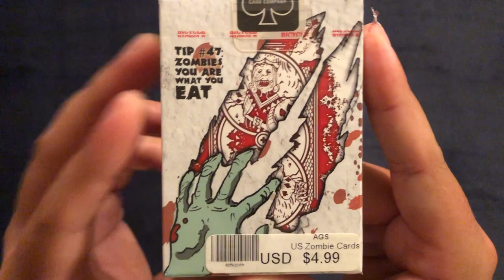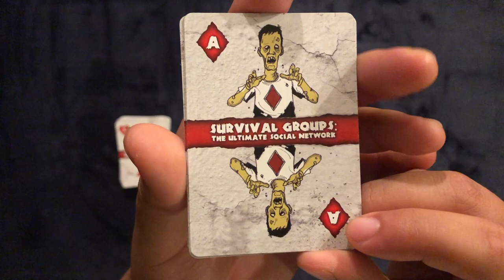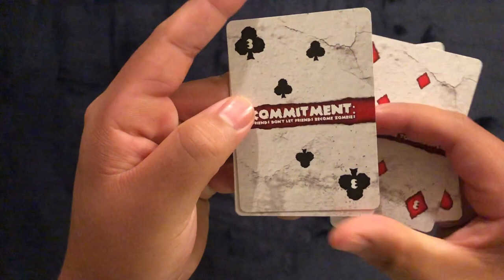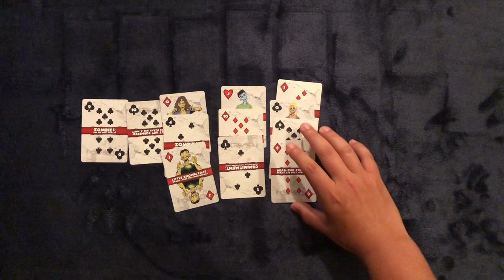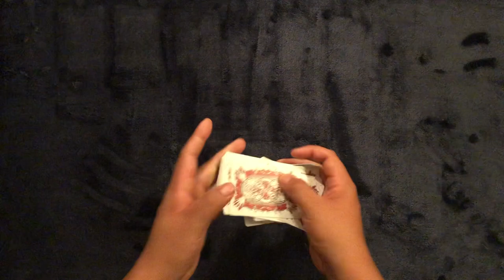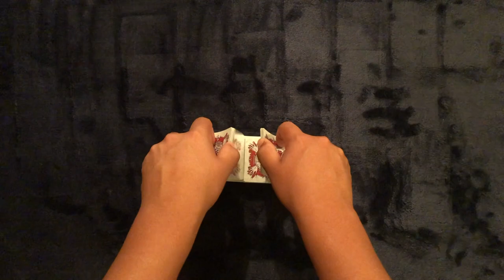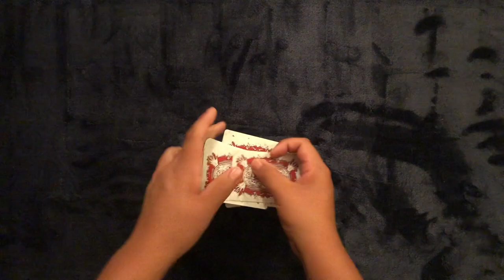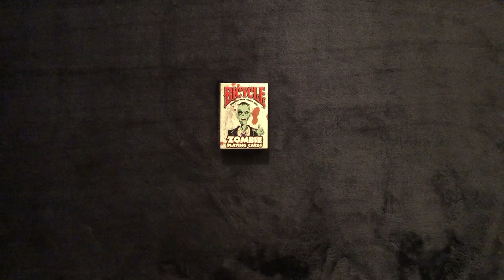Losing Our Minds With The Zombie Deck ~ ASMR Solitaire #111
Tonight we have the new Zombie deck to guide us through our October Solitaire journey. Tonights going to be tough so be prepared. Lots of games ahead so it's time for you to, lay back. get comfy...relax. and let's play some solitaire.

For your convenience:
0:00 Intro & Cards
3:34 Let The Games Begin
52:48 Goodnight :)

A little bit about me and why I started the channel...
I discovered ASMR when I first entered junior high school. Most likely a result of a new environment, more classes, more homework and a lack of sleep. I'm sure most of us have at least a couple of those. I wanted to start a channel about 10 years ago to help others like me who couldn't get a good night of sleep or even some rest. I wasn't as tech savy back then, still not that much, but now I feel I can keep a schedule for this as I wanted. I always wanted to focus on items/sounds that I enjoy and that are somewhat of a niche. I never saw too many cards video or crinkle videos so I wanted to make those a focus. Along the way you've introduced me to some fun videos and have made this channel what it is. All I really care about is that I help at least one of you with each video either relax, sleep, rest, or take your mind off your day. It's kinda hard to communicate all of my thoughts on here so I hope you have a little better of an understanding.